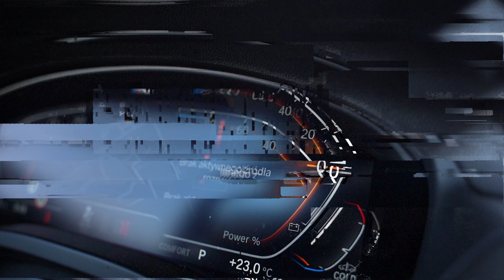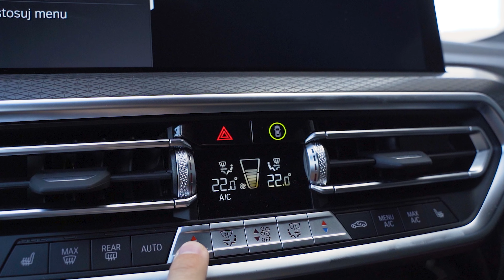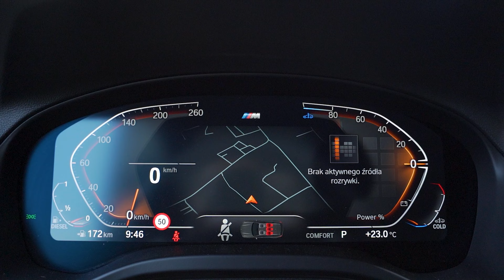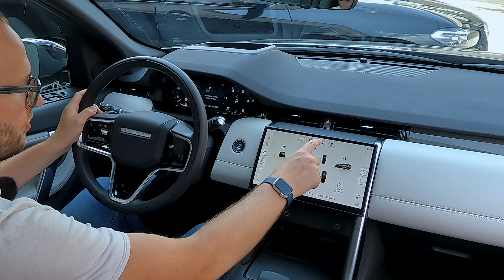PORÓWNANIE: BMW X3 vs Land Rover Discovery Sport | Superauto.pl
Tym razem mamy dla Was trochę nieoczywiste porównanie. Land Rover Discovery Sport D200 i BMW X3 xDrive20d to auta pochodzące z różnych światów, ale reprezentujące ten sam segment, czyli klasę średnią premium. Land Rover to komfortowy, bezpieczny i stateczny SUV dla rodzin, który ma mocnego i oszczędnego diesla i niedawno przeszedł lifting. Mimo 10 lat na karku wciąż ma sporo atutów. BMW stawia na radość z jazdy, dobre prowadzenie i łączy sportowy sznyt z funkcjonalnością SUV-a. Który z SUV-ów wypadnie lepiej?

BMW X3 2024 xDrive20d M Sport - dane techniczne:
Silnik: 2.0 diesel 190 KM i 400 Nm
Przyspieszenie od 0 do 100 km/h: 7,9 s
Skrzynia biegów: 8AT
Napęd: AWD
Średnie spalanie: 8 l/100 km

Land Rover Discovery Sport 2024 D200 Dynamic HSE - dane techniczne:
Silnik: 2.0 diesel 204 KM i 430 Nm
Przyspieszenie od 0 do 100 km/h: 8,9 s
Skrzynia biegów: 9AT
Napęd: AWD
Średnie spalanie: 8,5 l/100 km

Sprawdź oferty na Superauto.pl

0:00 Wstęp
0:50 BMW X3 - stylistyka
2:45 BMW X3 - wymiary
3:15 BMW X3 - design cd.
4:00 BMW X3 - Bagażnik
4:53 Land Rover Discovery Sport - stylistyka
7:28 Land Rover Discovery Sport - wymiary
8:10 Land Rover Discovery Sport - bagażnik
9:25 BMW X3 - odczucia z kabiny/ergonomia
11:53 BMW X3 - jakość wykonania
13:13 BMW X3 - przestronność i funkcjonalność
15:00 Land Rover Discovery Sport - odczucia z kabiny/ergonomia
17:00 Land Rover Discovery Sport - jakość wykończenia
17:35 Land Rover Discovery Sport - przestronność i funkcjonalność
19:45 Land Rover Discovery Sport - wyposażenie
21:15 Land Rover Discovery Sport vs BMW X3 - silniki
22:41 Land Rover Discovery Sport i BMW X3 w ofercie Superauto.pl
23:18 BMW X3 osiągi i wrażenia z jazdy
24:27 BMW X3 spalanie
25:22 BMW X3 - cena
27:24 Land Rover Discovery Sport - osiągi i wrażenia z jazdy
28:26 Land Rover Discovery Sport - spalanie
31:25 Land Rover Discovery Sport - cena i rywale
35:56 Podsumowanie